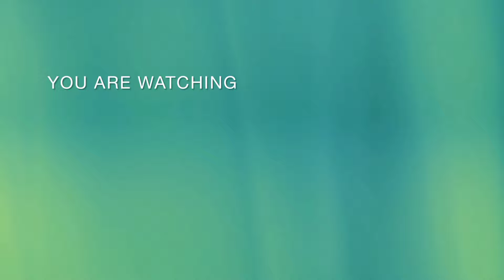FAYE AND YOKO NEW THAI GL SERIES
Guys welcome to my channel this video is for entertainment purposes only if you don't feel to watch it then you are free to skip this 😉 no Tox just love love love 😘..

New GL series of blank the series who want to watch this ship sailing? I want to introduce this two girls to all of you with Faye malisorn and yoko apasra.